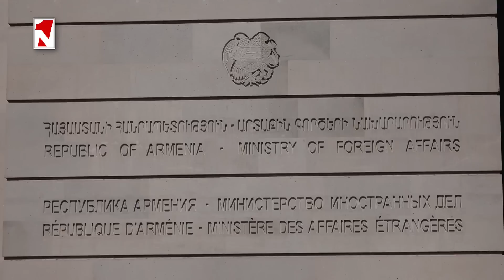Սա նշանակում է պատերազմի վերսկսում․ ՀՀ-ն պետք է դիմի ՄԱԿ ԱԽ